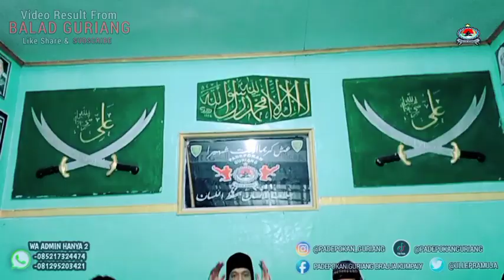PART 1 WAPANGULON || Masuk alam ghoib gantarawang & kisah misteri banten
Assalamu'alaikum Wr.wb Kepada sedulur PADEPOKAN GURIANG BRAJJA KUMPAIY di mana pun anda berada. Bahwasanya ada kabar gembira untuk sedulur semuanya disini kami ingin menginformasikan kami mempunyai channel YouTube Khususnya kegiatan yang berada di Padepokan Guriang Brajja Kumpaiy.

Kami meliputi program berbagai macam permasalahan dan problema hidup.
✅ urusan asmara,cinta
✅ Urusan karir
✅ Rejeki
✅ Dan banyak lagi masalah yang bisa terselesaikan Dengan izin Tuhan. kami membuka kesempatan selebar-lebarnya bagi siapa saja yang ingin bergabung menjadi keluarga besar Padepokan Guriang Brajja Kumpaiy, untuk lebih mengenal dunia supranatural, spiritual dan keghaiban.
Makan nasi bersama sama. Jika ada salah kata kami mohon maaf yang sebesar besarnya.

Kami hanyalah manusia Al fakir yang memohon pertolongan dari Allah SWT. Melalui dengan solawat. Semua kemudahan dan maunah mengalir hasil dari Riadloh Sholawat.
HUB ADMIN PADEPOKAN :
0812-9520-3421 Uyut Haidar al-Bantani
NO REKENING BRI :
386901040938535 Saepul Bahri